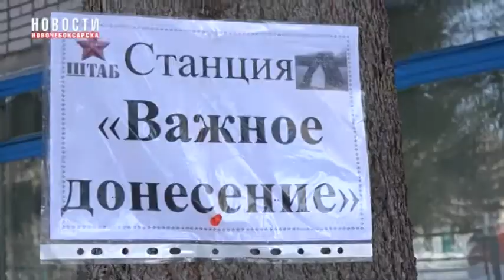К 23 февраля в детском саду №43 прошла игра «Зарничка»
В рамках празднования Дня защитника Отечества в Новочебоксарске проводятся различные мероприятия. Причем не только среди взрослых, но и детского населения города.